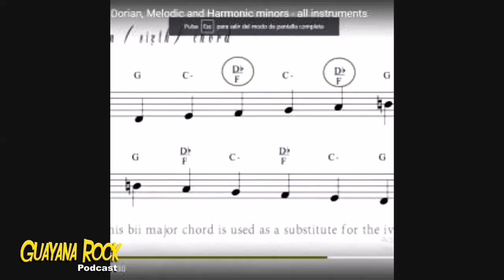Con Luis Correa de On Fume's y CMGBackline Guayana Rock Podcast S2E10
El viernes 18 Sept 2020 en @guayanarockpodcast tendremos a la cabeza más brillante del rock guayanés @luiscorrea79 .
Hablaremos de su trayecto desde ser un precursor del Nu Metal con la muy recordada banda On Fume's , hasta convertirse en productor de eventos y empresario abocado a la cultura Guayanesa. Como los festivales Liberate, Circuito Nuevas Bandas Bolívar y CMG Backline